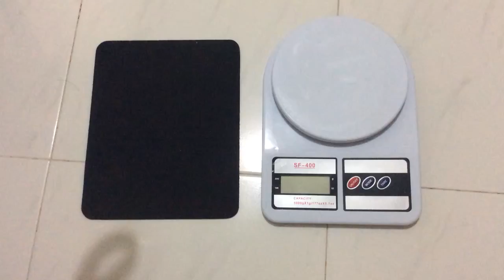Gearbest Dragonfly Shape Flying Saucer unpacking